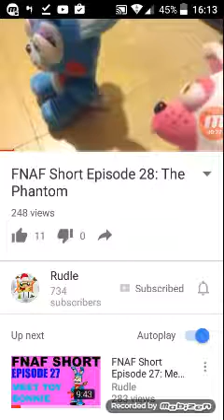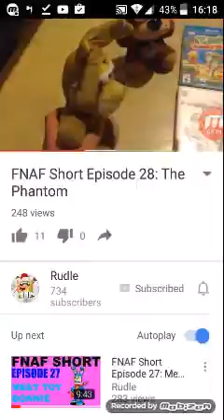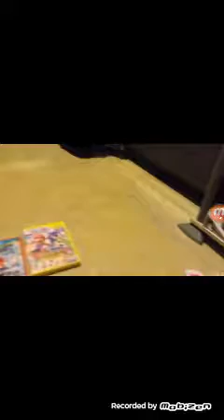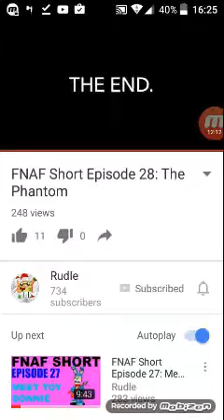FnaF short episode 28 The Phantom reaction part 2